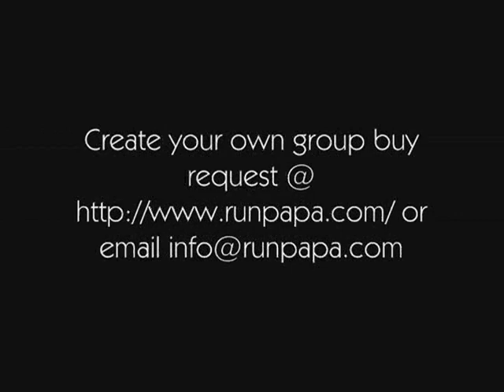New Fiat Idea, Fiat Idea Interior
Use the power of Runpapa.com to get great deal on your dream car and two wheeler. Also get huge cash back if you buy any automobile through Runpapa.

वाह अच्छा वीडियो और फिएट कार के बारे में जानकारी नीचे दिए गए लिंक पर भारत में.
Runpapa.com की शक्ति का उपयोग करने के लिए अपने सपनों की कार और दोपहिया पर महान सौदा मिलता है. इसके अलावा बड़ी नकद वापस मिल अगर आप Runpapa के माध्यम से किसी भी वाहन खरीदते हैं.